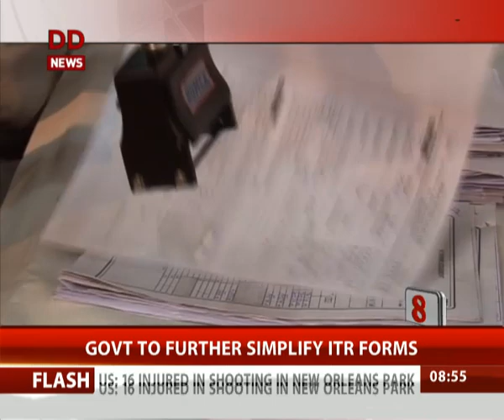Top 15 News in 5 Minutes @ 9 am